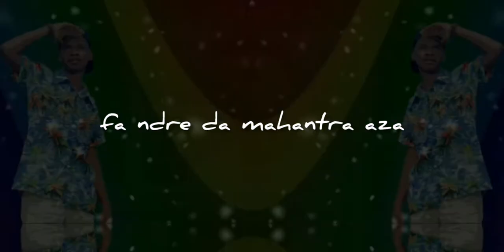Matokisa (feat Austifa)